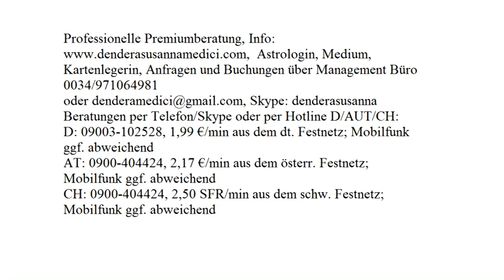Tageshoroskop: 16.11.2017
Astrologische Beratung: 250.-€/h
Mediale Beratung: 250.-€/h
Kartenlegen: 100.-€/h
Alternativ:
Hotline:
Bankverbindung:
Banco Sabadell
IBAN: ES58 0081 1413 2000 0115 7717
BIC: BSABESBB
Inhaber: Dendera Susanna Medici
Buchungen und Anfragen über das Management Büro:
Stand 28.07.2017